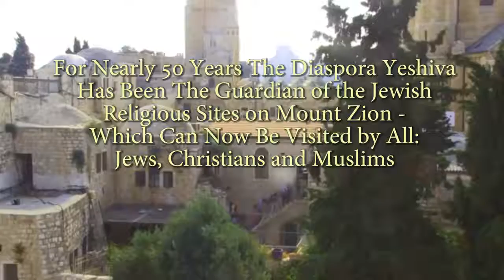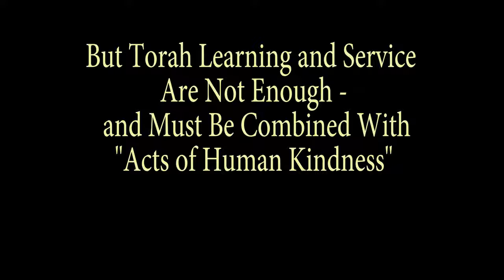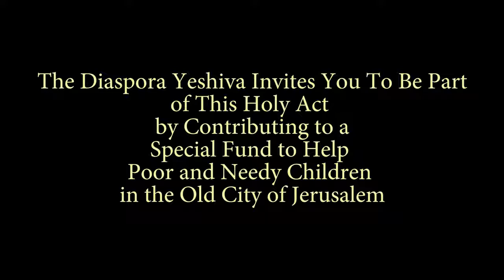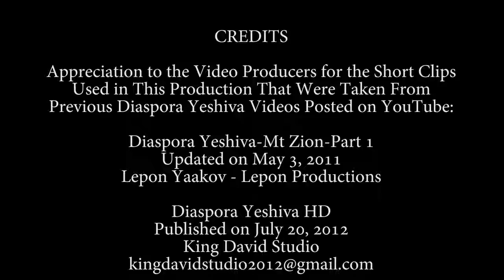The Diaspora Yeshiva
The Diaspora Yeshiva is located on Mt. Zion in the Old City of Jerusalem and the holy site of King David's Tomb. The Diaspora Yeshiva (a school of Jewish learning) has an "open door" to anyone in need. Many of those that find their way to the Diaspora Yeshiva are teenagers and young adults, often with problems. If you are hungry, have emotional or drug problems, or are homeless in the Old City of Jerusalem, this is the place you will likely go.

The Diaspora Yeshiva is part of the Israel Children's Aid Network (ICAN).